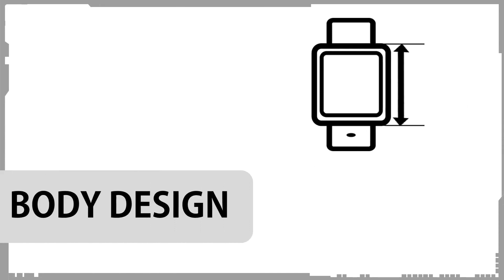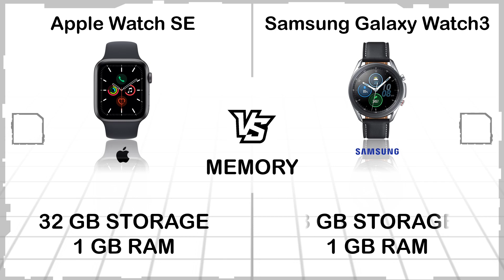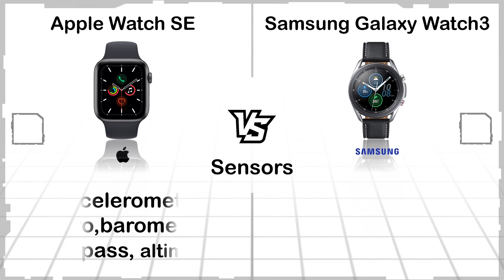APPLE WATCH SE VS SAMSUNG GALAXY WATCH 3